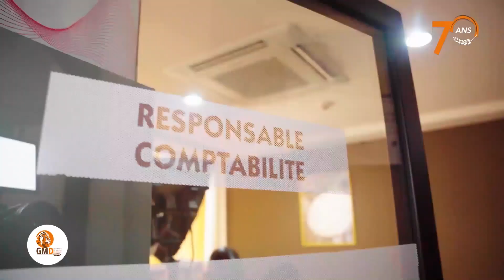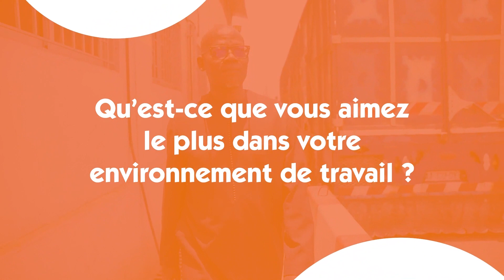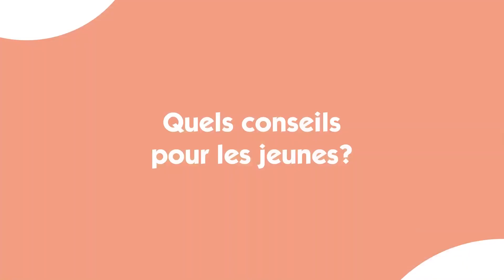Métiers des GMD avec Monsieur Alioune GUEYE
Monsieur Alioune GUEYE nous parle de son quotidien en tant que Chef Comptable au sein des Grands Moulins de Dakar.

GMD, Toute Une Vie ! 😉